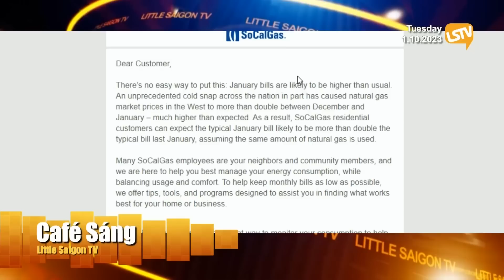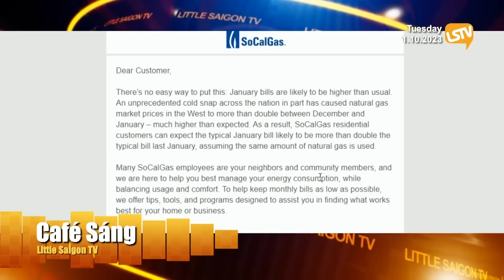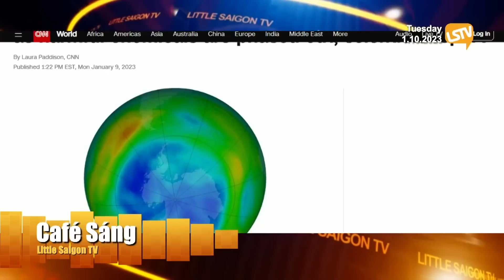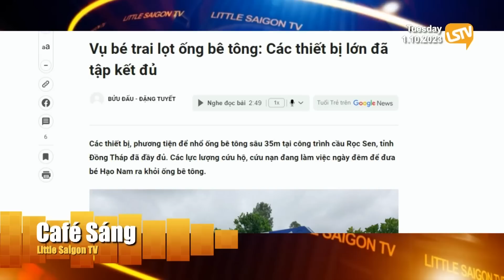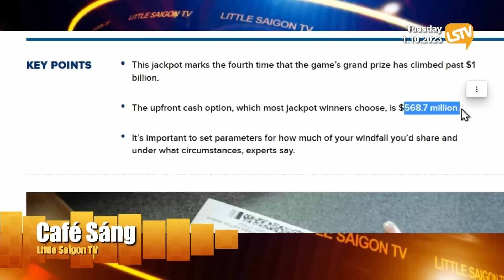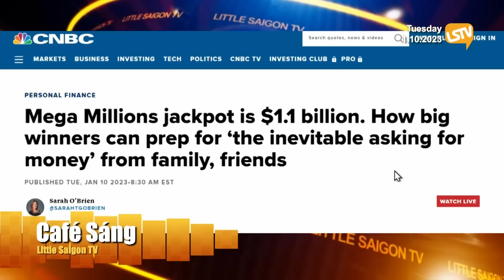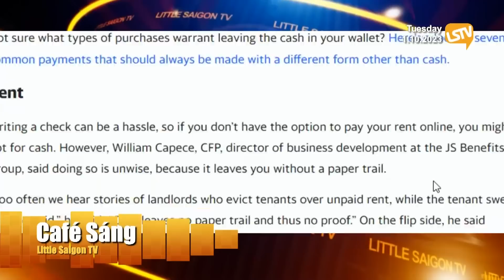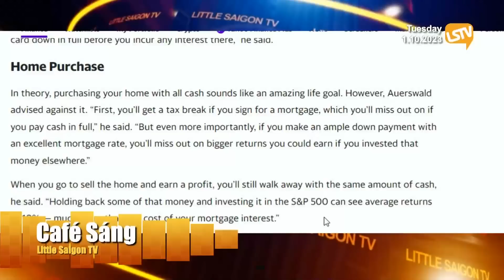Cà Phê Sáng FULL ☕️ ⭕️(01-10-23) với Ngọc Lan và Hoàng Trọng Thụy